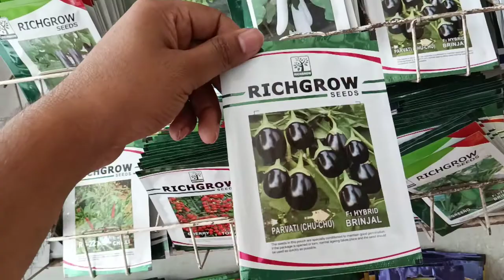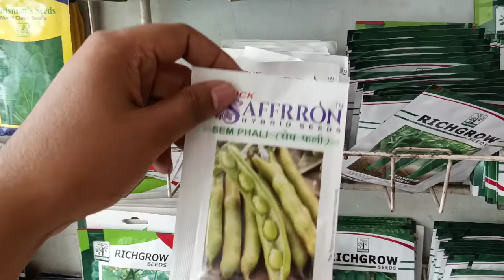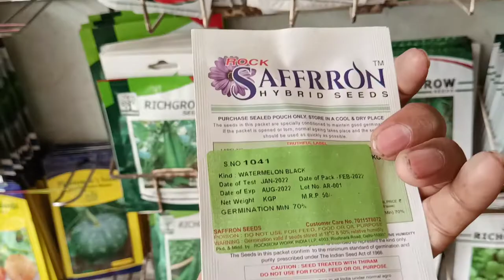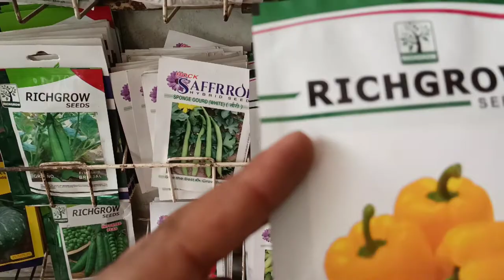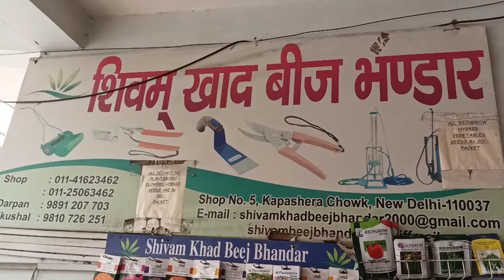20₹ buy vegetables seeds || with 99.9% growing result.|| cheap price seeds || gardening shop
20₹ buy vegetables seeds || with 99.9% growing result.|| cheap price seeds || gardening shop ||

vegetable seeds name and price
vegetable seeds for summer season
vegetable seeds wholesale market
seeds price